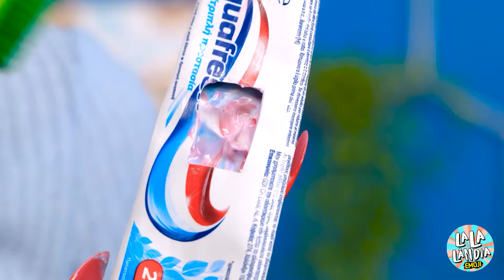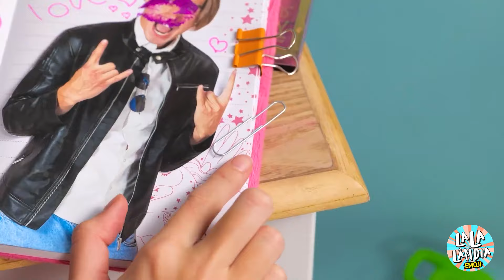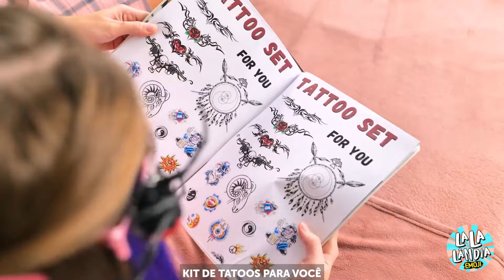De Soft Girl a Alt Girl: A Revolução de Estilo e Romance com E-Boy! 💥🖤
Cansada de ser a garota boazinha? Prepare-se para uma transformação épica de Soft Girl para Alt Girl! No vídeo de hoje, acompanhe essa mudança radical enquanto nossa protagonista se apaixona por um E-Boy misterioso e embarca em uma nova fase cheia de atitude. 💅🖤 Com muito estilo, drama e emoção, você não vai querer perder esse makeover incrível! Será que ela está pronta para o amor alternativo? Descubra agora!